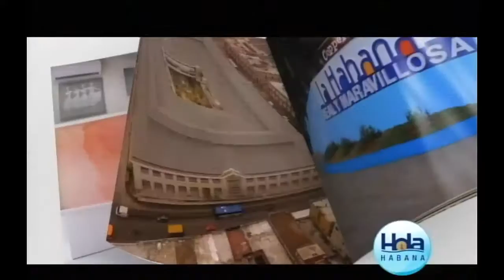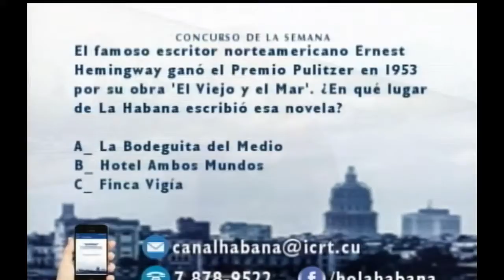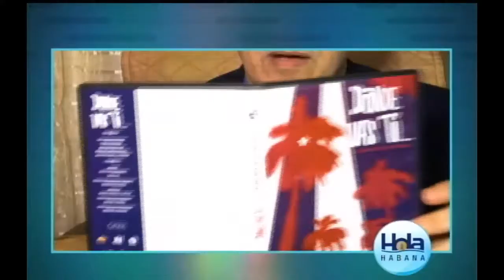Revista Hola Habana 28/07/2021